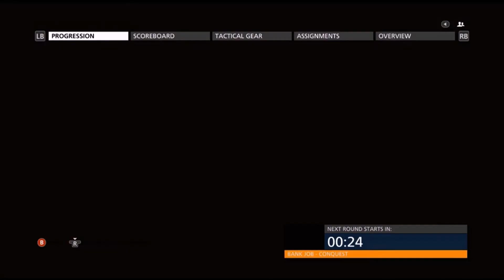GHOST PLAY'S BF-HL MP EP:01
ME AND MY TEAM PLAYS BATTLEFIELD HARDLINE AND WAS HAVING TROUBLE FINDING A GAME BUT WE FINALLY GOT IN ONE YAY!!